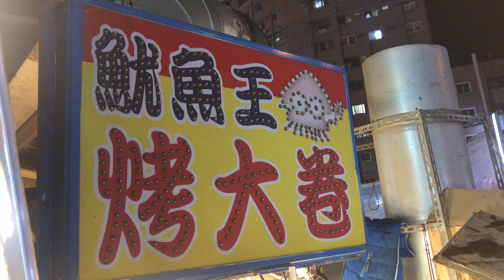Taiwan night market-Grilled Giant Squid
Taiwanese Food-Grilled Squid

💰 Price- USD$4.2